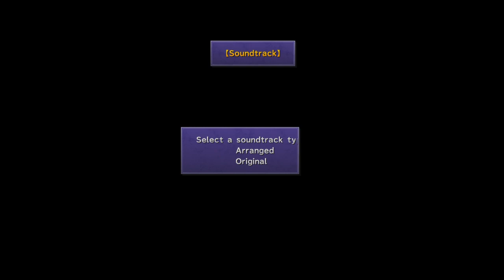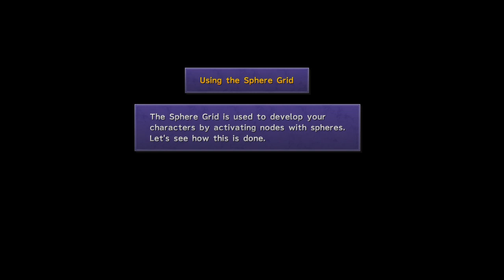Diabetus Stream: Final Fantasy X - Part 1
I'm uploading these saved streams for archival purposes only.